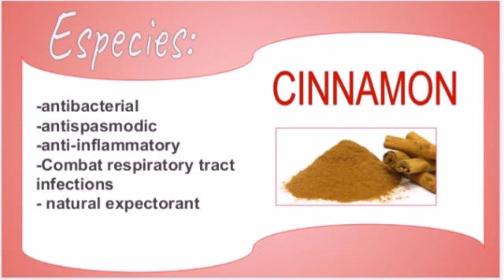5 natural anti-inflammatory Foods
5 natural anti-inflammatory Food
Learn how to eat smart with the best foods that you may have in your home.
check how just keep eating this 5 natural anti-inflammatory foods you can improve health
Ask your Doctor for any questions or contraindications.

In this video i will tell you 5 thing that can help you feel better

Some of The benefits of this great super foods are :
there are antioxidants , antiinflamatory, antibacterial, antifungal ,
help nausea, help lessen swelling help lower sugar blood, help lower cholesterol
help protect againg alzheimer disease , prevent blood clothing,
antiacid, stimulate blood flow , natural desinfectant, antiseptic , excellent help for artritis, descongestionant, boost metabolism, lower blood preassure,  aid digestive health
may help relieve pain, antispasmodic, combat respiratory track infection , natural espectorant.